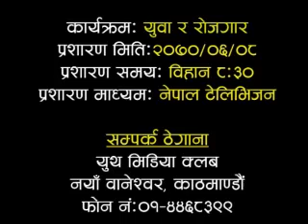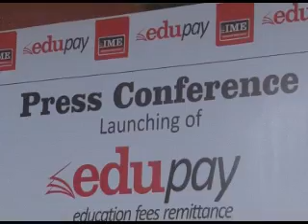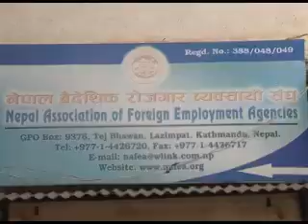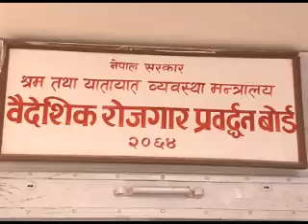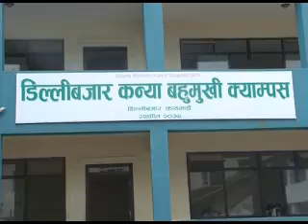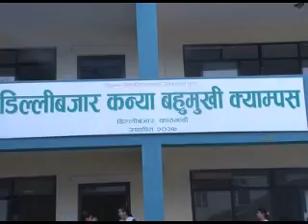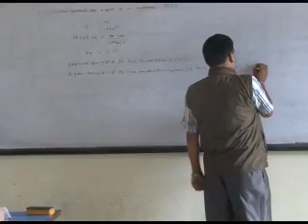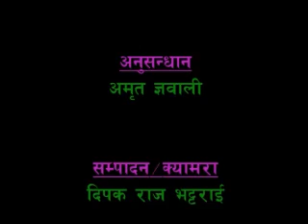Yuwa Ra Rojgar TV Show on NTV 2070-6-8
Report about IME Edupay and scholarship, Report about foreign employment (SOS Manpower returned loan to Promotion Board ) and  Dillibazar  Kanya Campus Profile.